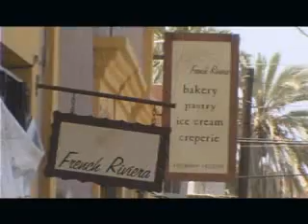THE FRENCH RIVIERA RESTAURANT - LOS CABOS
The French Riviera Restaurant is the result of French Master Chef Jacques Chretiens passion for gourmet French cooking and over 20 years of experience as chef at some of the finest restaurants in France and Mexico.

    The French Riviera Restaurant features masterfully designed open architecture complimented by incredible views of the Sea of Cortez and the world famous Arch at Lands End.

    The kitchen is in full view of the dining area, allowing guests to see the magic orchestrated by Chef Chretien and his staff. His love of fine food and his French sensibilities bring the art of dining to a new level in Cabo. Gourmet French-Mediterranean cuisine, world-class wines, elegant yet casual atmosphere and impeccable service await travelers and local residents alike.

Produced by Weiss Media International